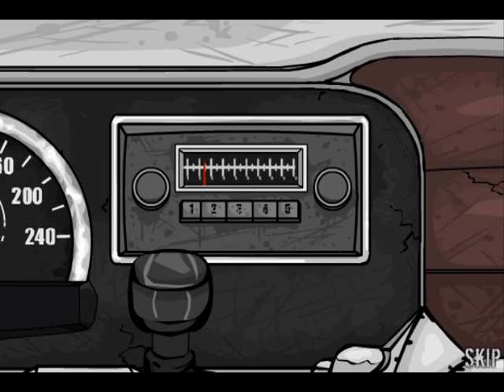Let's Play Flash - Road of the Dead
Huge test Thursday morning so if I post a video tomorrow night, shoot me.